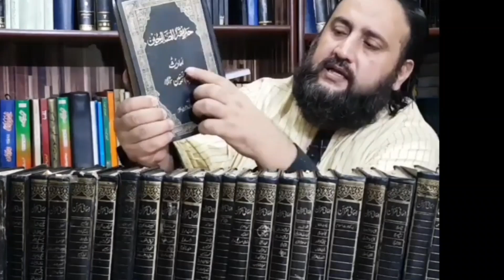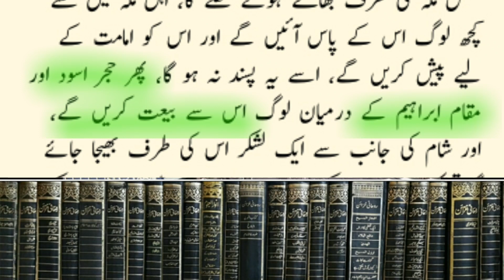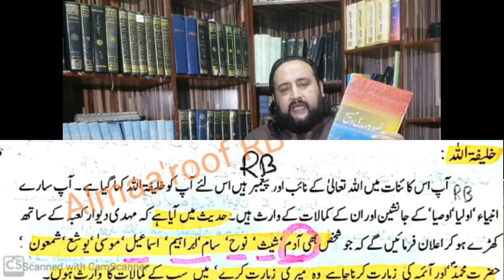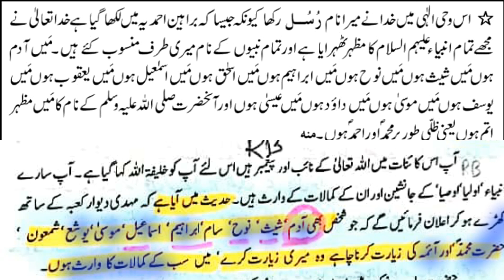Mirza Ghulam Ahmad Qadyani Varese Ali Muhammad Bab Araani Almaa'roof RB